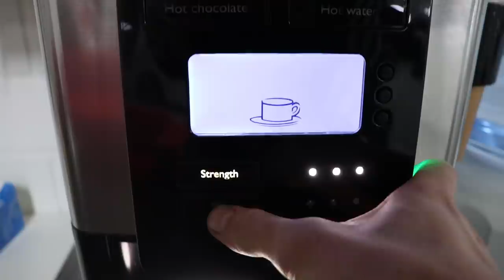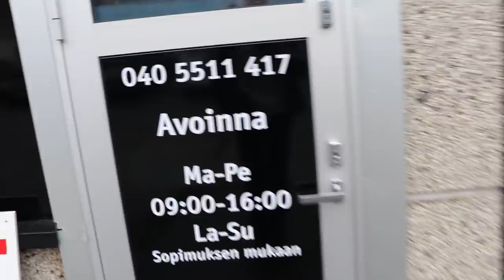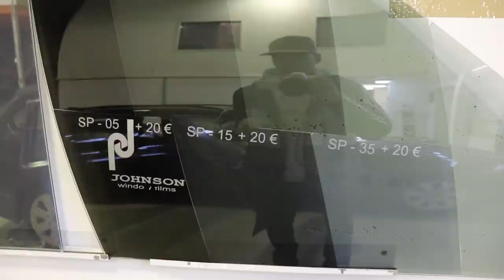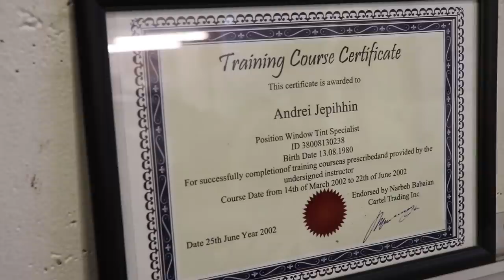NÄIN saat autollesi hetkessä uuden ilmeen - 1,5H!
Toukokuuhun asti saat minä paivänä vain ikkunoiden tummennuksesta -20% hinnasta, kun mainitset varauksen yhteydessä ''Bremced Mods''.
Toimipisteet Herttoniemessä sekä Tuusulassa!